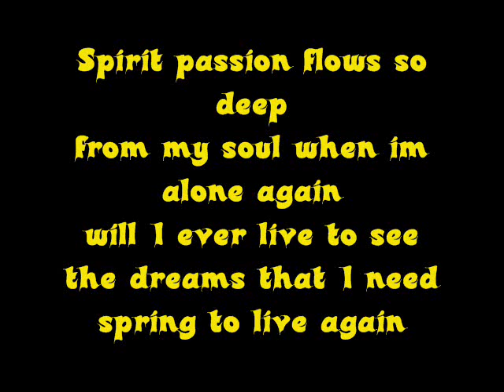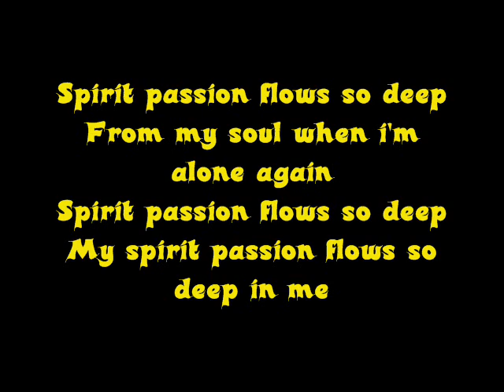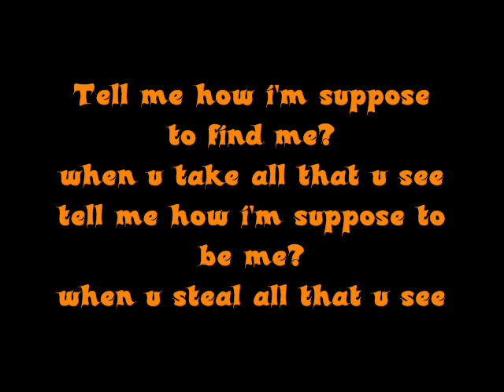Mexican Seafood - Spirit Passion (Lyric Video Preview)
from the Independence Day Album 2013